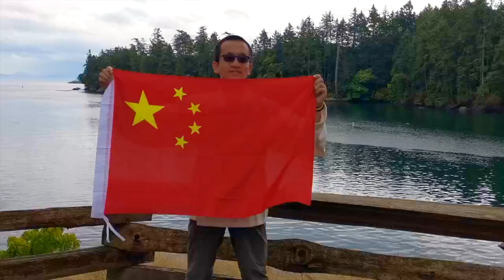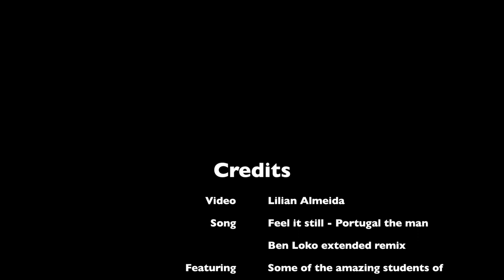Year 48 Introduction Video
Welcome Year 48 to the Pearson Community!